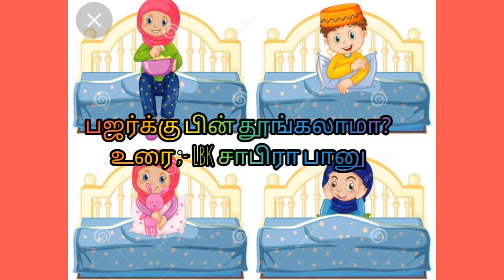பர்ஜுருக்கு பின் தூங்கலாமா?ipkislamiyapengalkootam